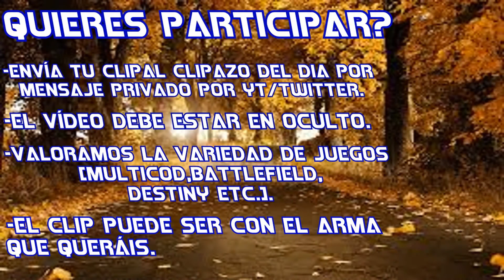DOUBLE WALLBANG HITMARKER